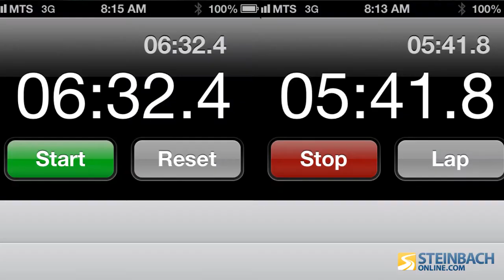Industrial Road Test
Corny and Trev took two Semi trucks two different routes from McDonald's to Hydro (hwy52) to see which was quicker. Does it pay to take Industrial Road?